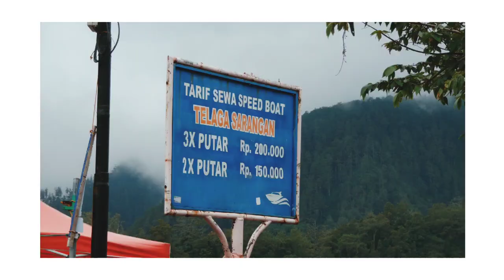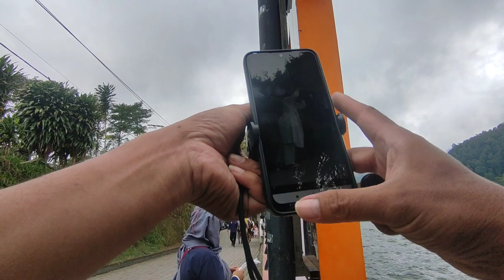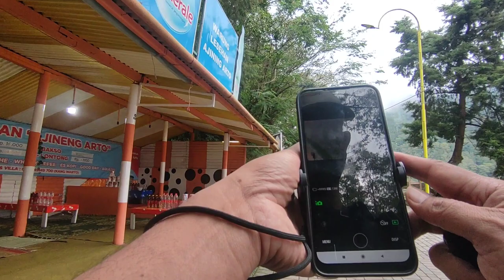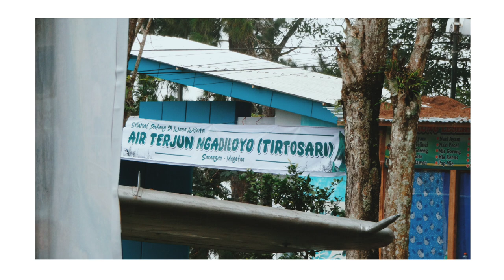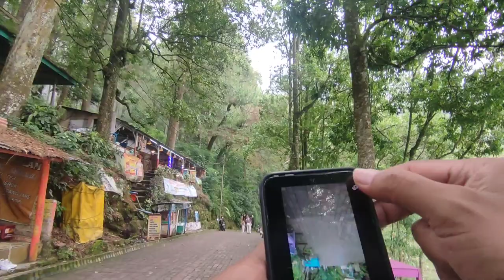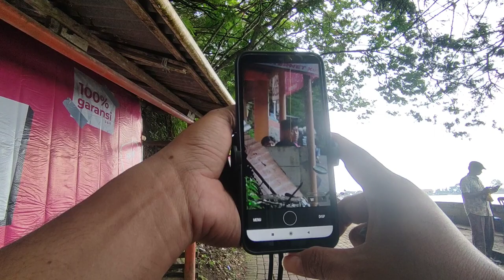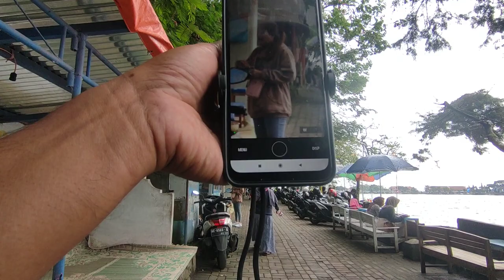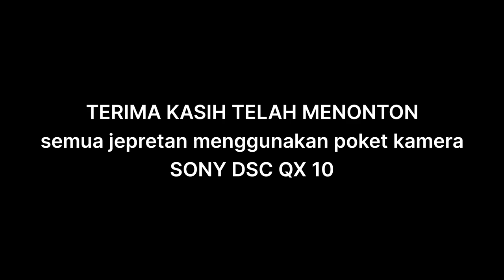TELAGA SARANGAN | Hunting Photo mengitari danau | Street Photography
Berlibur sambil hunting photo mengelilingi telaga sarangan dengan menggunakan poket kamera